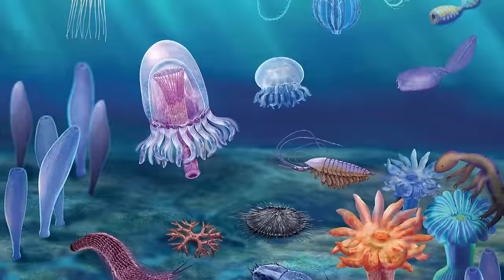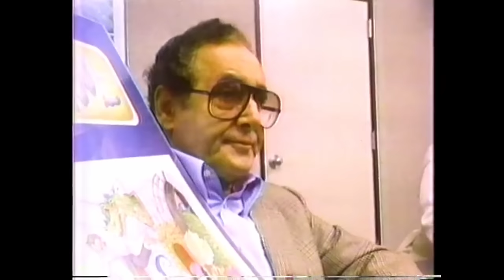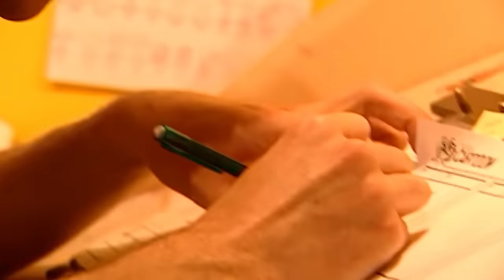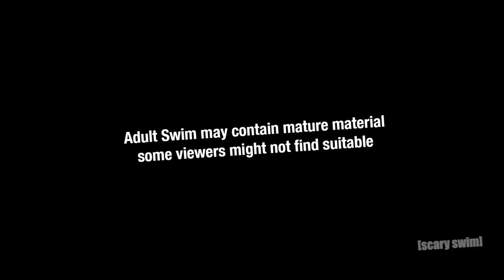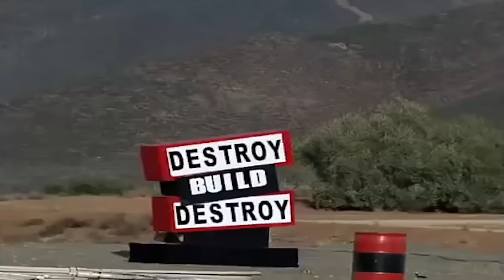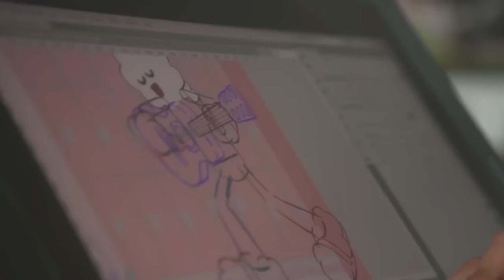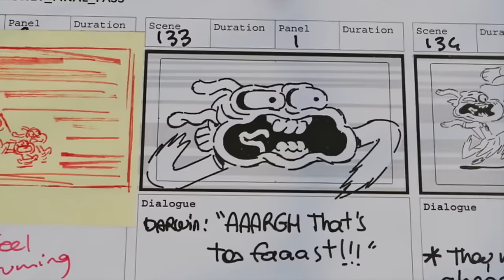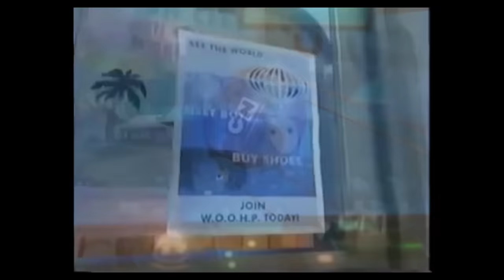L'incredibile storia della Cartoon Network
L'incredibile storia della Cartoon Network, ma partendo da Hanna e Barbera e attraversando 94 anni di animazione! Steven Universe, Adventure Time, Johnny Bravo, Dexter, Mucca e Pollo, Leone il cane Fifone e tantissimi altri cartoni animati anni '90, 2000 e i più recenti! Pronti a scoprire la storia della CN? Tutto ha inizio con Tom e Jerry!

00:00 Da Ub Iwerks a Tom e Jerry
03:22 Hanna & Barbera
07:57 Nasce la Cartoon Network
10:29 Gli anni 90
16:55 Gli anni 2000
19:31 Nickelodeon e il declino di CN
25:00 Adventure Time
29:33 Gli anni 2010
34:02 Steven Universe
36:59 Rick & Morty
40:31 Conclusione